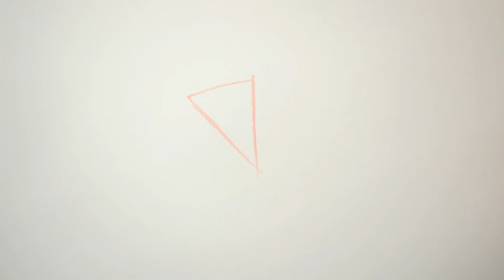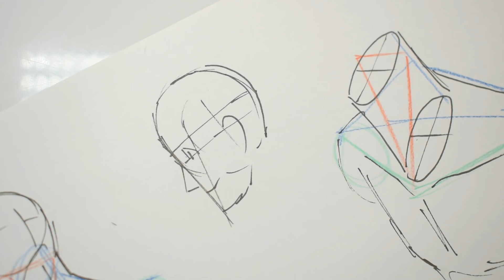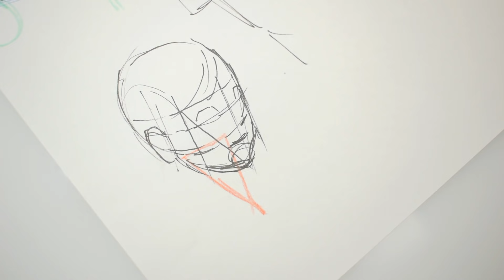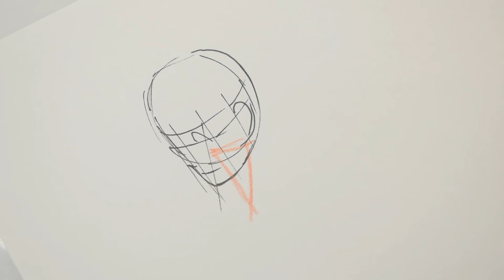首と肩のワイヤーを描く練習 : Drawing practice Neck and shoulders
大雑把ですが首から肩にかけてのワイヤーを示した練習をしているところです。
これらのワイヤーをガイドラインにして狂いを見つけ、形を整えていきます。

このワイヤーは、商業作品を描くにあたって、気分の浮き沈みに関係なくコンスタントにある一定の絵を上げていくためのものです。

（絵が上手くなりたいと思ってこの動画シリーズをご覧になっている初心者の方へ）
この動画の練習は正確に表記すると「私の絵のワイヤーの練習を私がしているところ」です。
初めて絵を描く方の練習方法ではありません。
みなさんの多少の参考になるかと思い、この動画シリーズを制作してみました。

絵には個人の好き嫌いがあるので、好きな絵を描かれる作家さんの絵を模写するところから始めましょう。
私も子供の頃そうしていました。

そうしてだんだん「自分の絵」を構築し、オリジナルのものにしていきます。
そうなると今度は「自分の絵」しか描かなくなり、形が崩れてきても自分で気づけなくなってきます。
それを防ぎ、絵を安定させるためにこのワイヤーを使用しています。

①模写をして描きまくる
②自分の絵を構築する
③それを維持、または改良、発展させる

商業作家の場合、コンスタントにある一定の水準の作業を続けなくてはなりません。
そんな日常の中「気分」に左右されないように、こういったワイヤーを頭の中に置いて仕事をしています。
分かりやすい形状として捉えられる方もいっらしゃると思いますので、そういった方の参考になれば幸いです。

こういう漫画を描いている漫画家です

24区の花子さん　第1巻

24区の花子さん　第１話試し読み（現在連載中　チャンピオンRED）

今日から未来（現在連載中　ふらっとヒーローズ）

今日から未来（１） (ヒーローズコミックス ふらっと)

迷宮日和（現在連載中　Nemuki+ ネムキプラス）

過去作品

リリィシステム (ヤングキングコミックス)

ＥＡＴ－ＭＡＮ　ＴＨＥ　ＭＡＩＮ　ＤＩＳＨ（１） (シリウスコミックス)

杉並区立魔法女学園平和維持部

今回使用した主な画材

三菱鉛筆 鉛筆 朱藍 2色 K2667

アナログ　作画作業